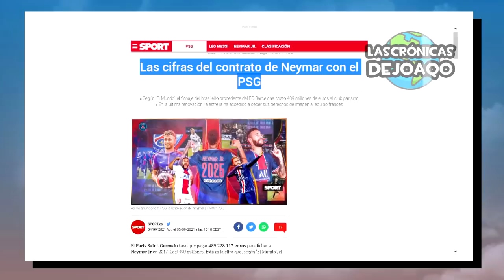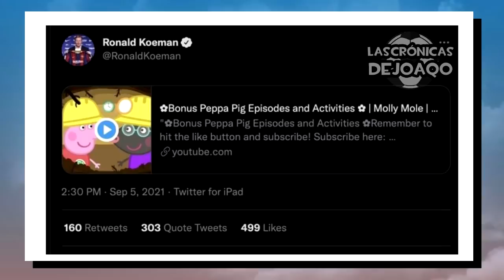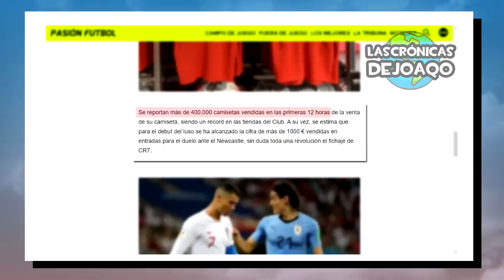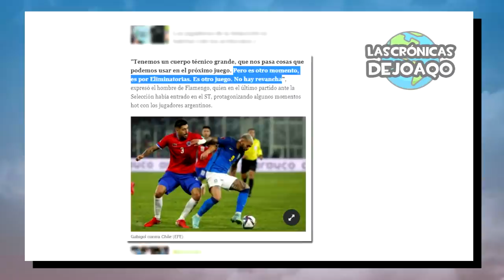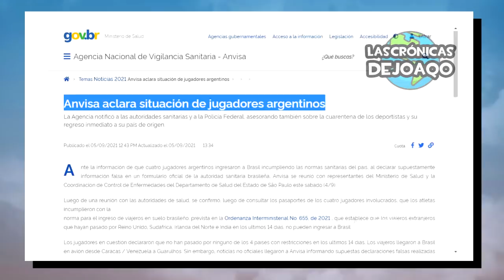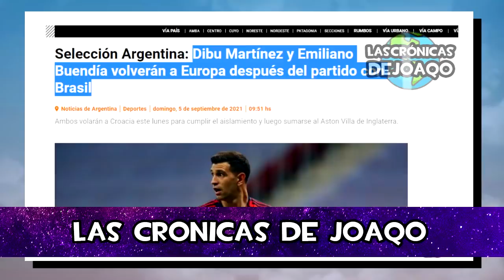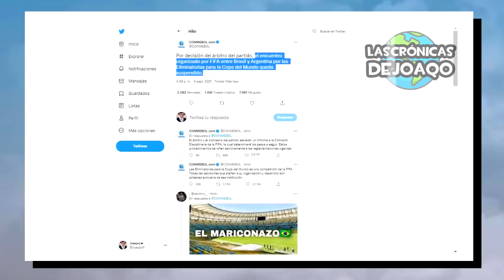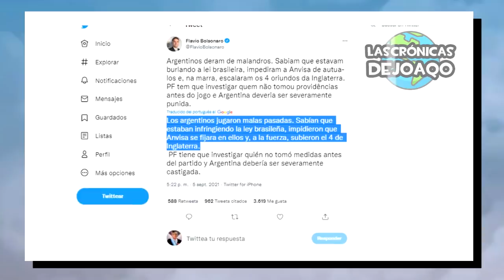¿Por qué se suspendió BRASIL vs ARGENTINA?+ ENOJO de MESSI con GOBIERNO+¿Qué pasó con DIBU MARTÍNEZ?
¿Por que se suspendió el partido entre Brasil contes Argentina por Eliminatorias Sudamericanas?, el enojo de Lionel Messi con el gobierno brasileño de Bolsonaro, ¿Que pasó con el Dibu Martínez, Cuti Romero, Gio Lo Celso y Emiliano Buendía?, el burofax de Lionel Messi en Barcelona, Neymar y su polémico contrato con el Paris Saint Germain, las eliminatorias Europa, lo mejor de Messi Boca River la LigaFutbolProfesional TorneoSocios y CopaLibertadores CopaSudamericana, los más destacados movimientos, rumores, refuerzos y fichajes en este Mercado de Pases, las mejores curiosidades del Fútbol, y mucho más!

00:00 Intro
00:34 Jornada Europea
03:56 Brasil vs Argentina